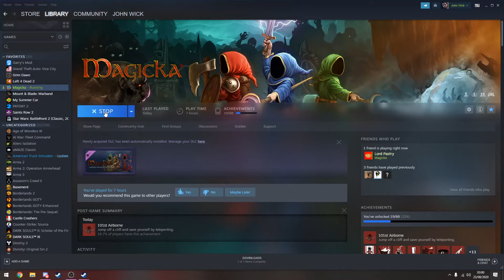Magicka Part 13